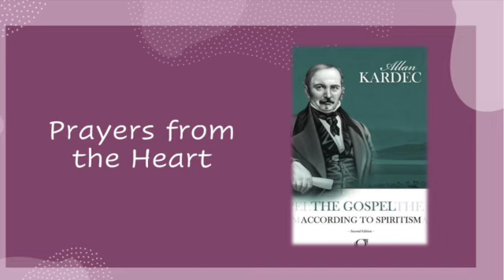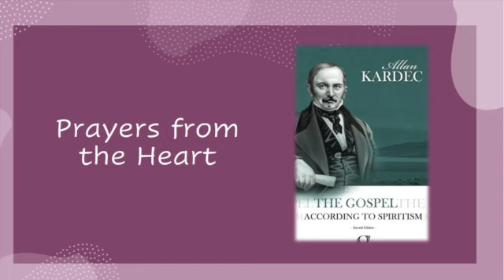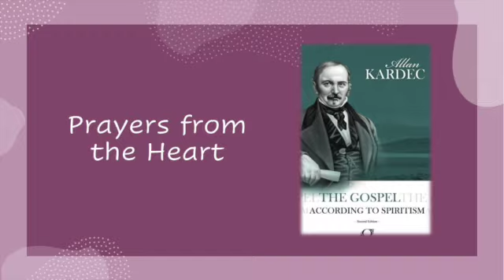II- Prayers for Oneself: Thanksgiving for a Favor Received